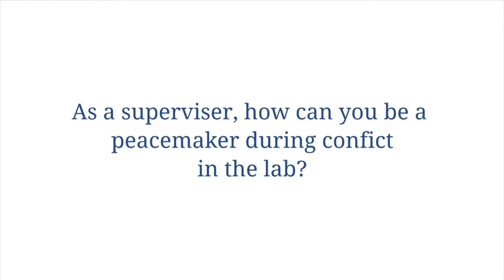Stephen Blundell: Peace-making in the Lab